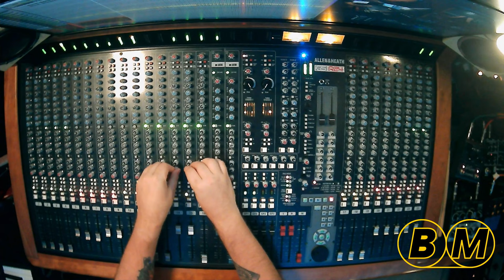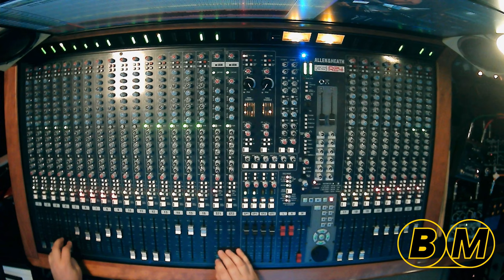Everything I Own - Smoke and Mirrors Sound System (Black Market DUB Remix)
Another absolute GEM of a cover from Smoke and Mirrors Sound System! A reggae reinterpretation of the BREAD classic, in a similar vein as the 80s Boy George version. Who wants to hear me dub more stuff with these guys? I DO! Get yourself a copy of this dub and the original!

Gear used:

Allen and Heath GSR24m Console
Mutron Bi-Phase Reissue
Benidub Digital Echo
Strymon El-Capistan
Roland RE-101
Benidub Spring Amp
Benidub Filtro
Boss PC-2 Perc Synth

Hit the links below to hear more music by Black Market Dub and friends:

We are a small channel with big dreams! Helps us get there and sign up below: